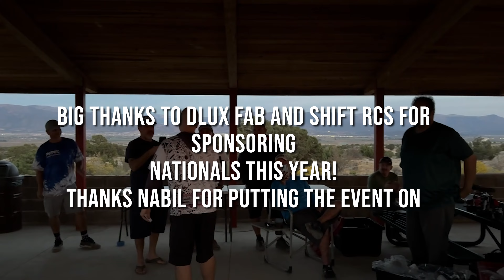2024 WRCCA Nationals Sportsman Top 5 Finals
Check out the Top 5 drivers compete in the Finals course at the 2024 WRCCA Nationals in Cedar City, Utah.

Big thanks to Dlux Fab and Shift RCS for sponsoring this event. Big thanks to Nabil for all the hard work he put in to make this event happen!